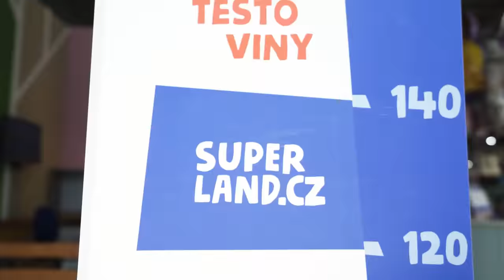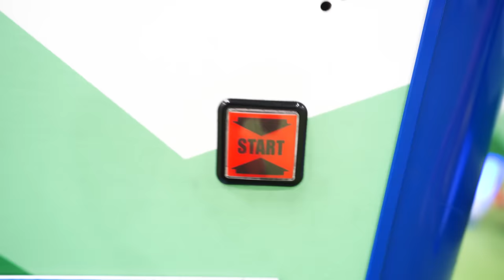Zničila Arianka dětský zábavní park?!